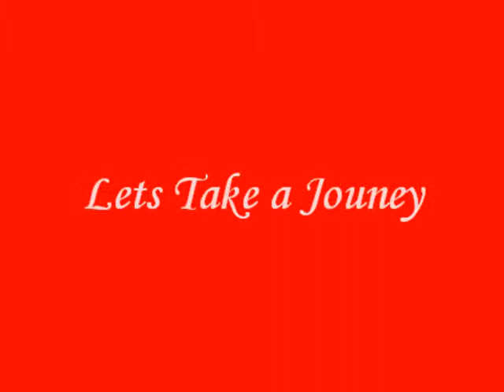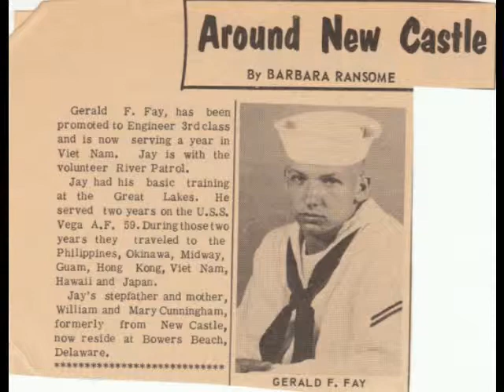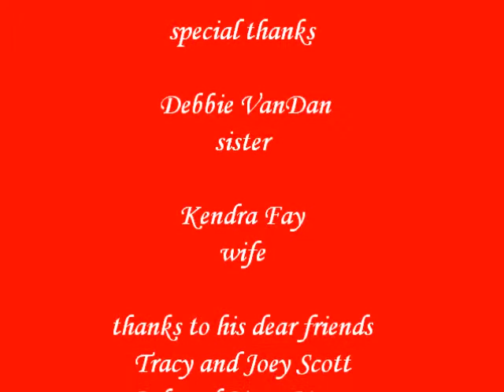Jay Fay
In Memory Of My Dad